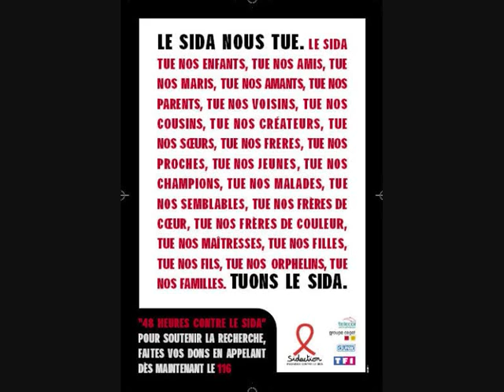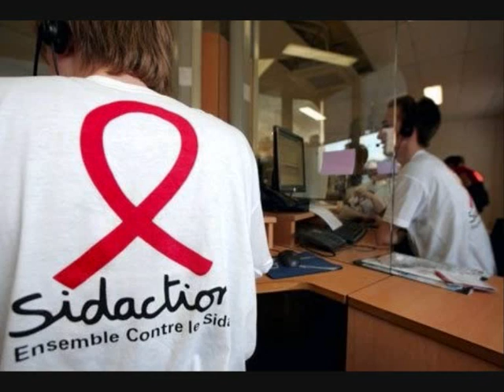Le Sidaction 2010